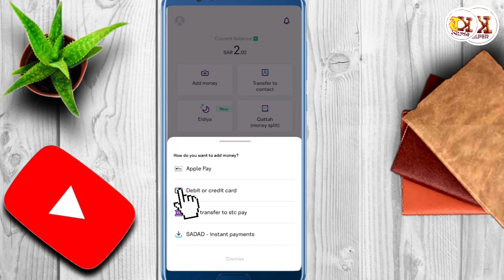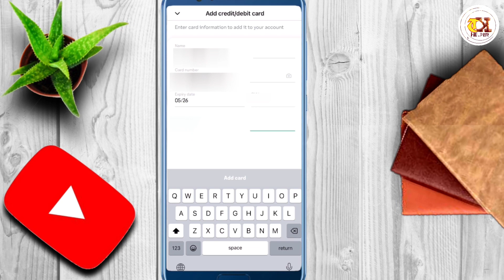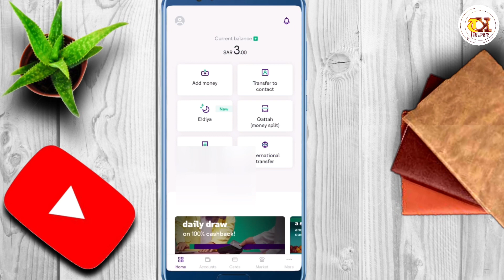Add Atm Card For Add Money In Stc Pay | Stc Pay Main Paise Add Karne K liye Card Add Karna Seekhain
Add Atm Card For Add Money In Stc Pay,is video main hum daikh gay k ap stc pay main kis trha card add kar k paise add kr sakte hain

how to add money in stc pay without atm card,
deposit money in stc pay,
how to add money to stc pay,
add money,
stc pay add money new sadad number,
how to add money in stcpay account with debit cards,
stc pay add money atm card,
how to add money in stcpay account with credit cards,
how to send money in stcpay,